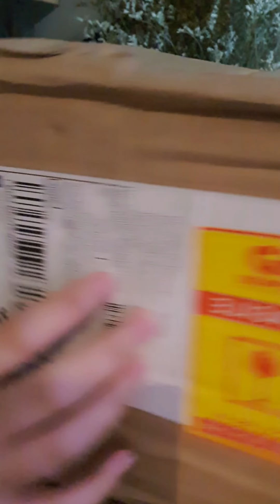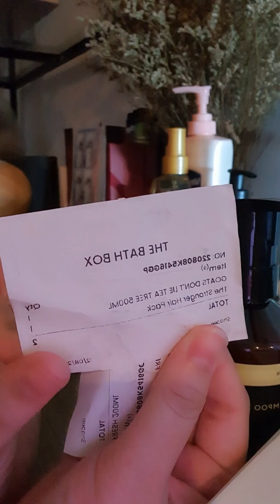Unboxing | The Bath Box Hair and Body Treatment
Hello, Friends !

I hope you are guys doing really well.
Aku Fuji and Thank you guys so much for joining this time and I will see you soon again 🤍🤍🤍

Selain merawat kulit muka, kulit badan sama rambutjuga harus tetep dirawat dong ya. Jangan sampe, kulit muka udah glowing, eh kulit badan sama rambut malah kering 😅
Kali ini aku jajan pas promo 8.8 produk dari brand lokal yg sering seliweran di timeline medsosku, tapi belom pernah sekali nyoba satupun produknya.
Untukku yg punya masalah kulit tubuh yg sensitif juga dan rentan sm back acne, dan masalah rambut yg rontok nan kering, jadi aku coba deh 2 produknya.

Product mentioned :
- The Bath Box Goats Don't Lie Tea Tree Liquid Soap (Eczema, Psoriasis, Alergi, Eksim)
- The Bath Box The Stronger Hair Pack (Veggie Pro Shampoo & Mimosa Hair Masque)
- The Bath Box Fresh Body Lotion (Verbana, French Fine Fragrance, Moisturizing, Kulit kering) - Free Product

*all comments are belong to my own 🙃
*I hope you guys found this video helpful
*my skin type is oily combi, acne prone and sensitive skin. You may have a diff experience with the product I review.